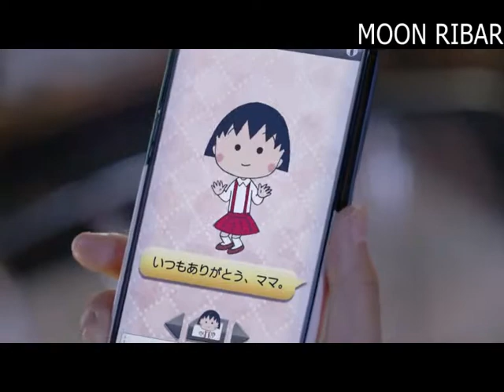Popular in Japan - MOON RIBAR 篇 E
Ribar moon to hear the songs sung by Japanese women have brought us a life full of romantic and serene .